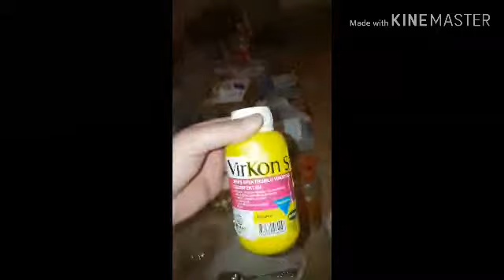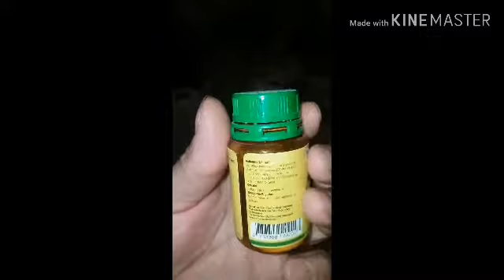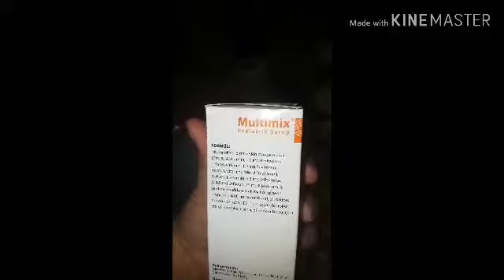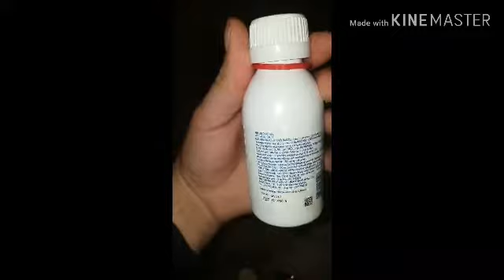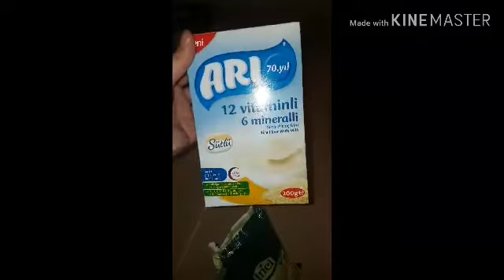Muhabbet kuşları Üretim Videosu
Muhabbet kuşları Video
Yuva kontrolü ve genel bilgiler.